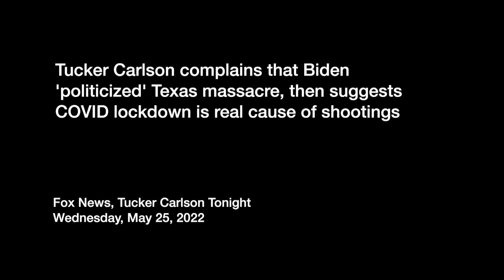Tucker rips Biden for 'politicizing' massacres, which he blames on COVID measures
➡️  Want to write for Daily Kos? You can!
Daily Kos Video Tutorials on How to Get Started (2 minutes)